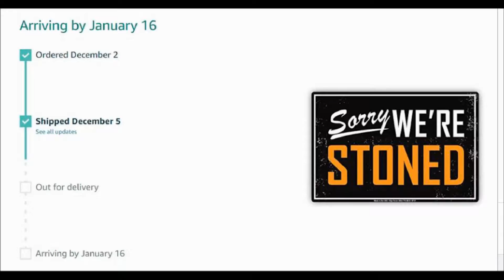A Drive Through Manitou Springs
Scott and I drove through beautiful Manitou Springs in late December. Please join us in this scenic adventure and leave a comment to tell us what you think.

This video is an excerpt from "Holidazed ColoradoLife" coming soon to AmyandScottYoutube